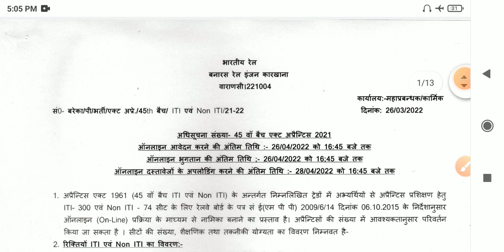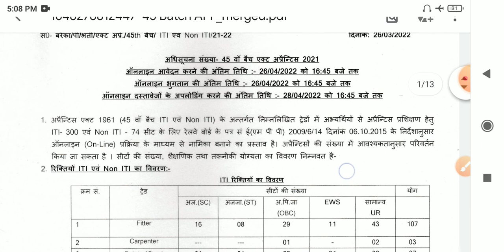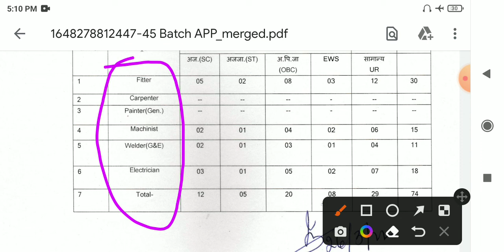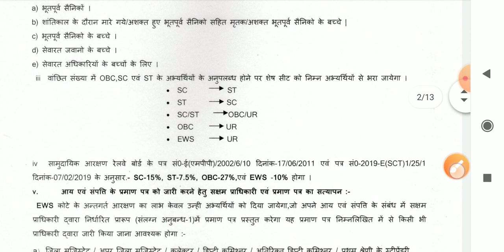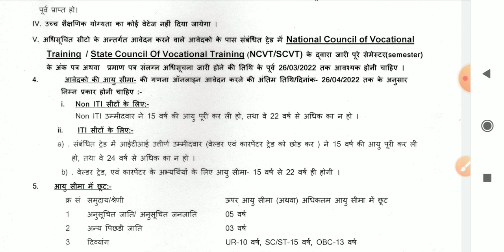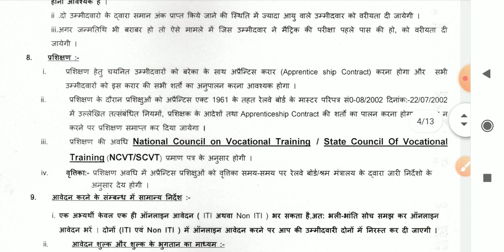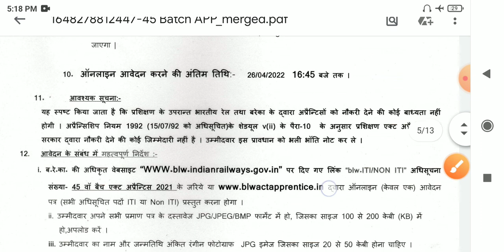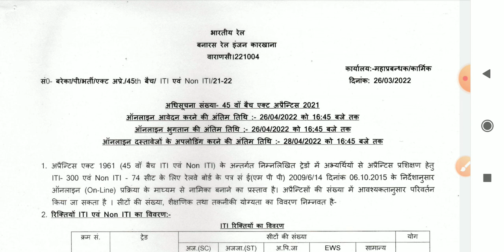Railway BLW Varanasi Apprentice Online Apply, रेलवे कारखाना अप्रेंटिस, ITI & Non-ITI 10th Pass Apply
Railway BLW Varanasi Apprentice Online Apply, Apprentice Apply 2022, ITI or Non-ITI 10th Pass Apply

electrician, fitter, machinist, welder, carpenter, painter etc.